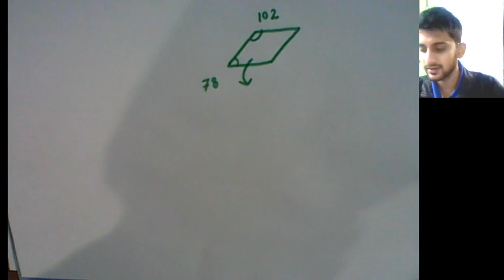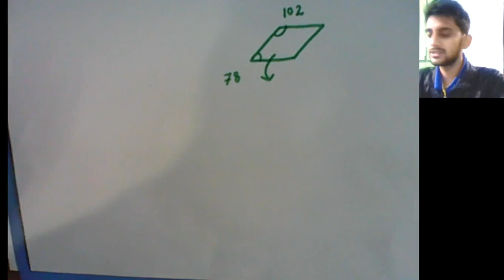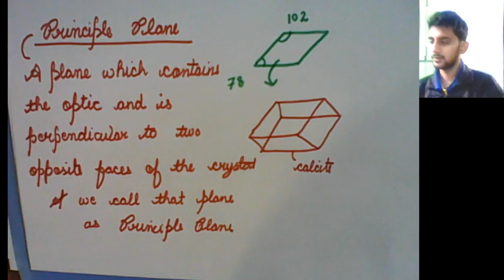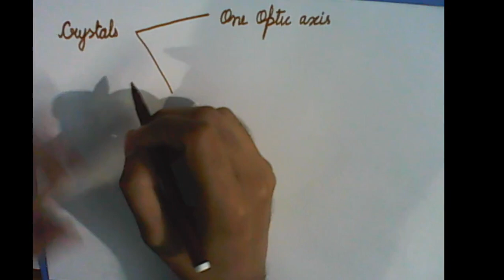Geometry and Principle Plane of Calcite Crystal, Example of Uniaxial and Biaxial Crystal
Principle Plane of Calcite Crystal, Example of Uniaxial and Biaxial Crystals-Explained